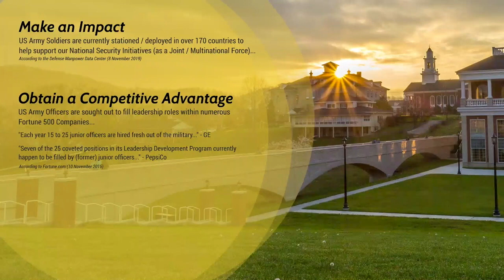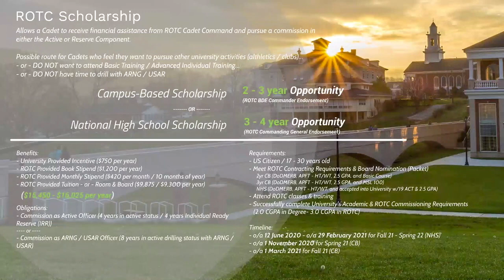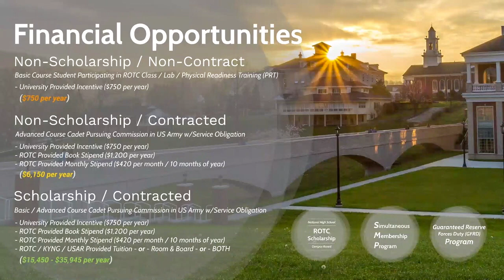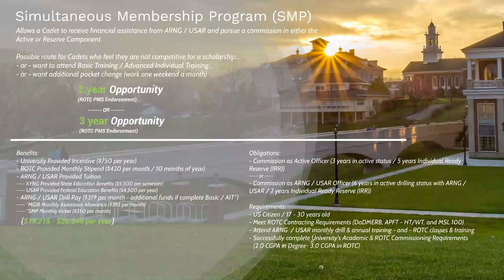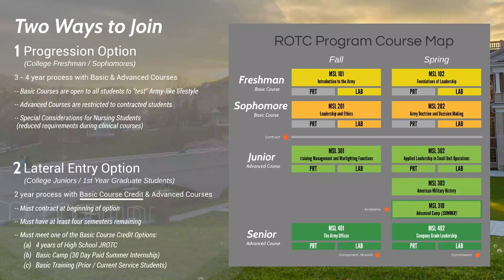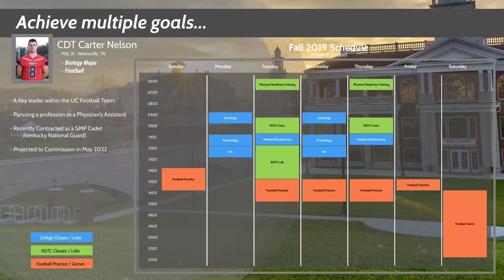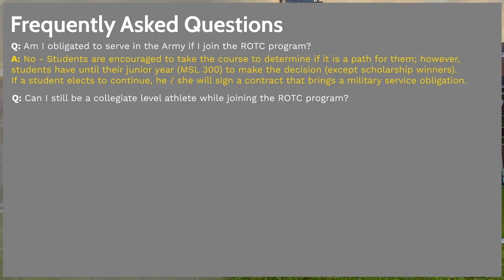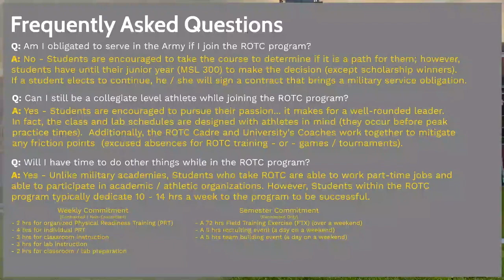ROTC Virtual Open House | University of the Cumberlands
Learn more about the Patriots Company and the opportunities available to you by participating in our Virtual Open House.